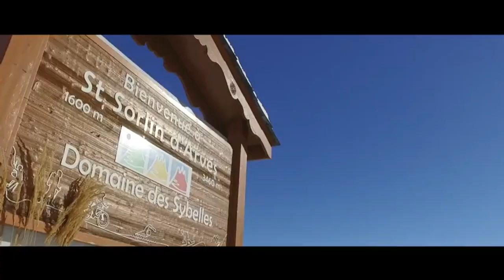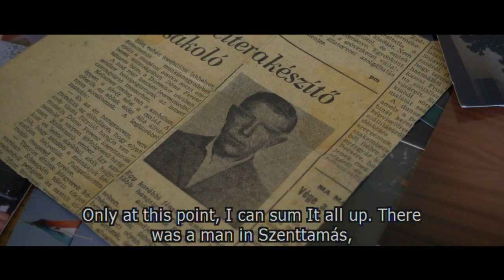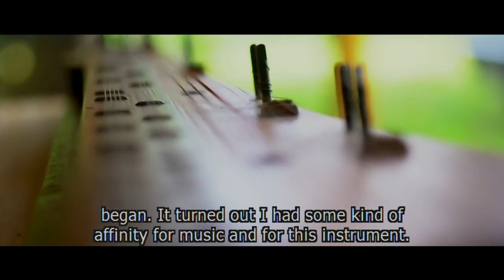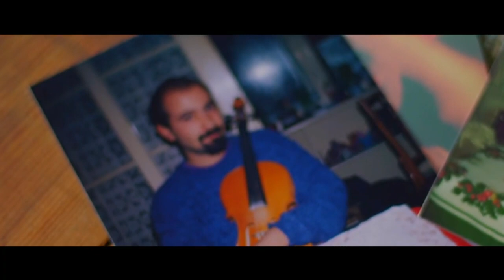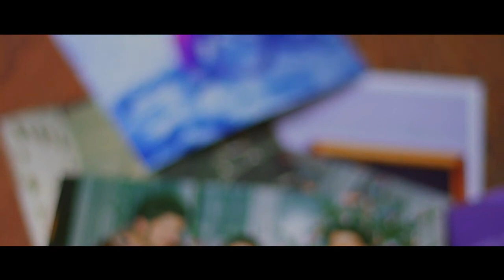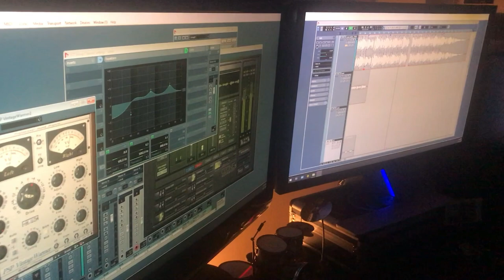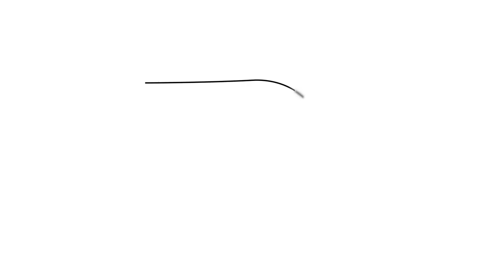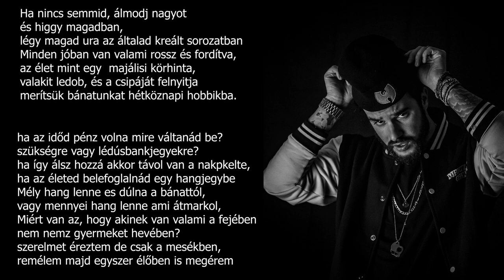Miskolci Renné: vágó, fényképész, rendező, ruhamárka név és még rappel is!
Miskolci Renné tehetséges fiatal aki több területen szereti kipróbálni magát: rendezett és vágott rövidfilmet, klippeket, fotókiállítása is volt már Szabadkán. A görkorcsolya is örök szerelme lesz, érződik is a stílusán a sport szeretet! Gyertek tartsatok velem a videóban, a végén még bónusz is vár rátok! Rengeteg tehetséges izgalmas  magyar tevékenykedik Ausztriában, fognak még érkezni mások is a csatornára! Külföldön élő magyarokat mutatok be a saját szememen keresztül. Utazással kapcsolatos tartalmak is vannak a csatornán, nézzetek körbe bátran!

Karantén interjúknak indult ez a sorozat itt Ausztriában: Otthon kellett maradnunk Bécsben is, így csak online tudtunk kommunikálni. Ha már karanténban kellett lennünk, próbáltam motiváló, különleges emberekkel beszélgetéseket csinálni! Ezt folytatom most is csak helyzetjelentő videókkal, mert érdekes magyarok, zenészek, civilek bőven Ausztriában, akiket szeretnék nektek bemutatni! De utazás témában is hozok folyamatosan érdekes interjúkat!

👀 Legyetek naprakészek! 👀
Peace!

Sok érdekes magyar tevékenykedik Ausztriában, Bécsben! Magyarok külföldön most a fő témám, de az utazást is szeretem, sok ilyen műsor fog még érkezni a Világjárókra!